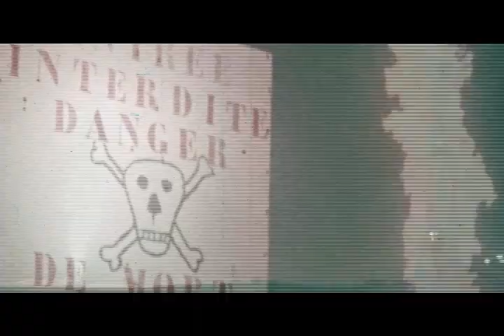Exil - Reste au sol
Musique disponible dans l'album "Aether Talk"